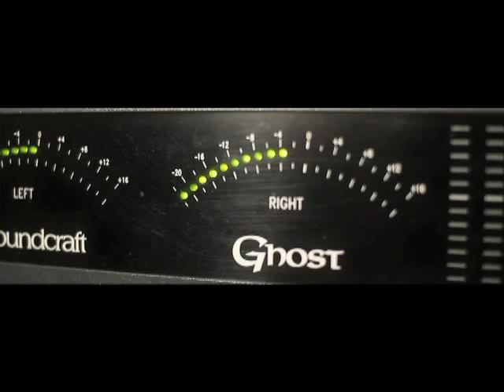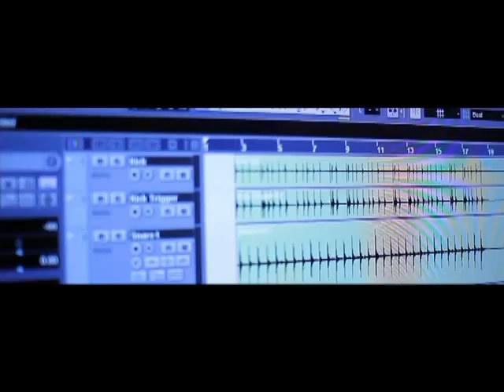Barnaamuj ka warmaya Cudurka Maskaxda Ku Dhaca AUTISEM 25 3 2012